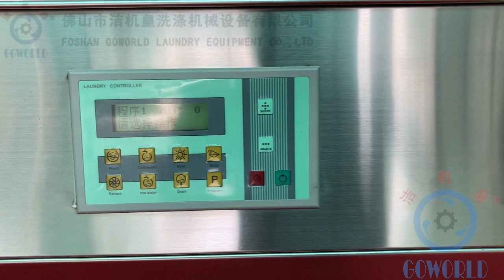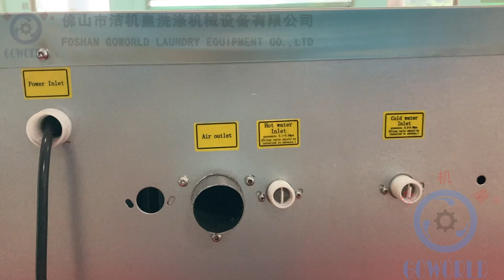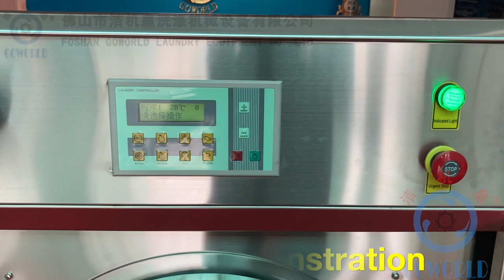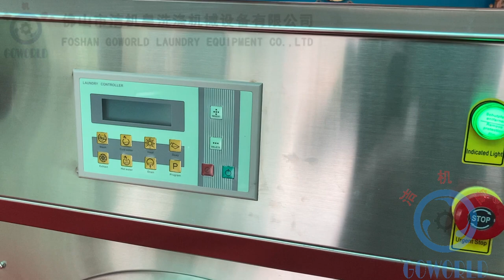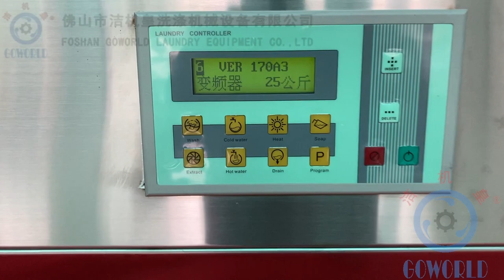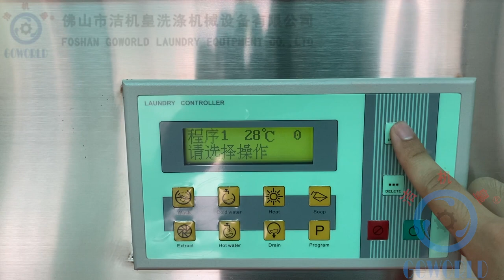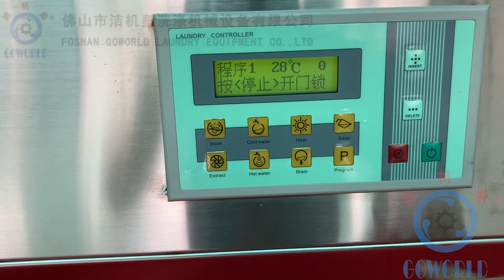Soft-mount washing machine 25kg-new design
Brand new  soft-mount washing machine are launched. The new washer with a touch screen and new mechanical structure can increase the user experience and longer the washer using life.